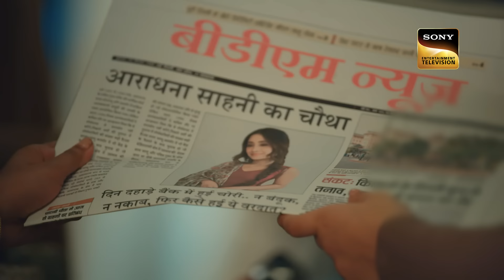Reyansh को Arrest करने पहुंची Police | Barsatein - Mausam Pyar Ka | Best Scene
Episode 156: Reyansh को Arrest करने पहुंची Police
The kidnapper shoots Aradhna and declares her dead. Reyansh breaks down when he finds out about Aradhna. The police arrive to arrest Reyansh in the drug scam case. Later, Baani threatens Jai's mother and reveals her true motives.

Episode: 156
Director: Atif Khan
Producer: Ekta Kapoor

About Barsatein - Mausam Pyaar Kaa:
A sensible and ambitious journalist joins a media company run by a suave maverick man. While united in their passion for honest and ground-breaking journalism, their contrasting characters immediately put them at loggerheads. What will happen when she starts falling in love with him despite the red flags? 'Barsatein - Mausam Pyaar Ka' stars Shivangi Joshi and Kushal Tandon in lead roles.